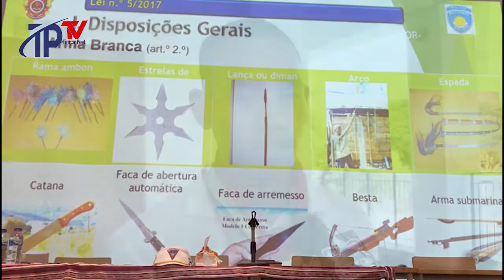PNTL SOSIALIZA LEI ARMA BRANKA BA ESTUDANTE UNTL